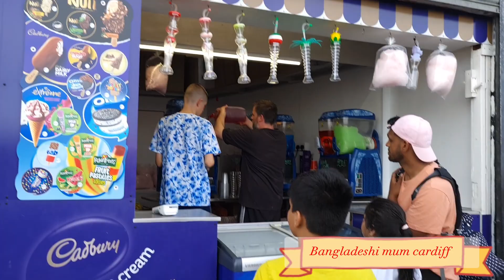rides, fun rides, outdoor activities, family fun fair, 😀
funfair rides, kids rides, fun rides, Blue orange videos, outdoor activities, funfair, local fun fair, family fun fair, fun fair